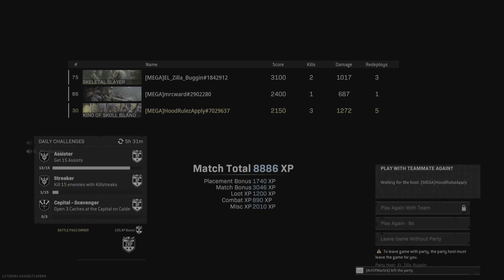Call of Duty: Modern Warfare_20220910222833